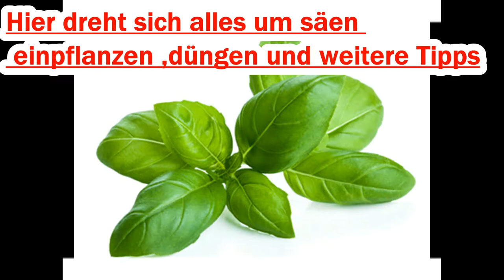Update 12 - Trauer um die Gurke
Herzlich Willkommen liebe Pflanzenfreunde zu meinem neuen Video.

Heute wieder ein neues Update zu meine  Gemüsepflanzen.
Leider hat es die Gurke auf  Grund von Spinnmilben nicht überlebt.

Aber ich gebe nicht auf. Da durch sammel ich natürlich neue Erfahrung die ich dann in Zukunft besser anwenden kann.

Ich würde mich riesig freuen.Euer Indoor Gemüse alias Manuel

Ihr kauft bei Amazon ein? Dann dürft Ihr mich gerne unterstützen
Hier die Links wo ihr mich unterstützen könnt:
Der heute gezeigte Bioflüssigdünger:

Dehner Bio Gemüsedünger, 1 l, für ca. 150 l

Die im Video gezeigten Gelbtafeln:

Mein im Video gezeigter Pump-Drucksprüher:

Hier mein Biodünger:

70L Kokussubstrat:

BLUMAT Wasserspender für Zimmerpflanzen (6 Stück) :

Albrillo 14W LED Pflanzenlampe 225 LEDs, 4 Farben: Rot+Orange+Blau+Weiß für alle Pflanzen:

Amazon Pflanzenservice 10546 Balkonkasten Standard, 3-er Set, 80 cm, terra

Gerne dürft ihr mich auch mit einer kleinen Spende unterstützen, wenn euch meine Videos gefallen.

Dazu klickt ihr einfach oben auf dem Banner auf meinem Kanal auf spenden und ihr werdet zu Paypal weiter geleitet.

Vielen Dank!

Euer Manuel.